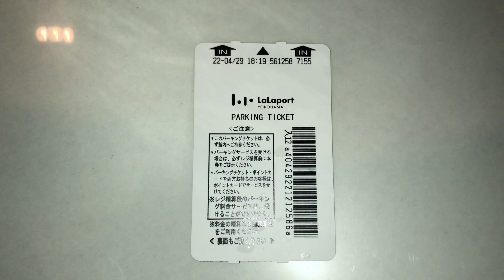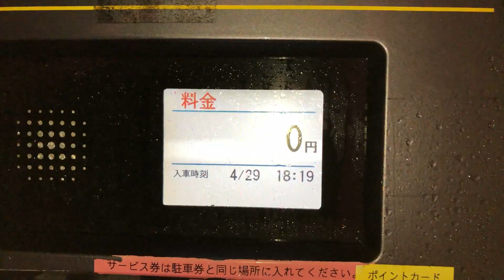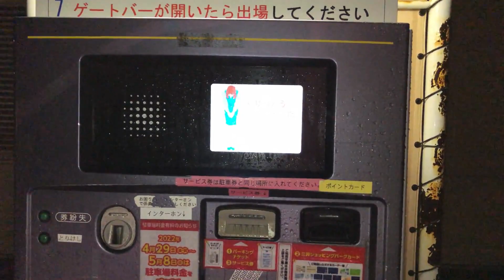【横浜市 都筑区】ららぽーと横浜 駐車場（アプリQRコードによる精算／駐車券発券機 → 駐車券 → 事前精算機 → 出口精算機）